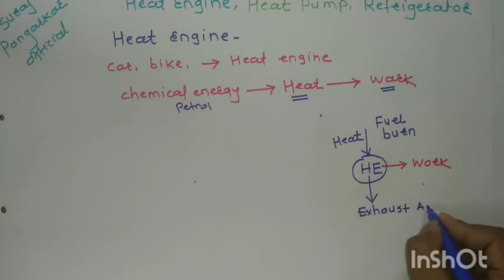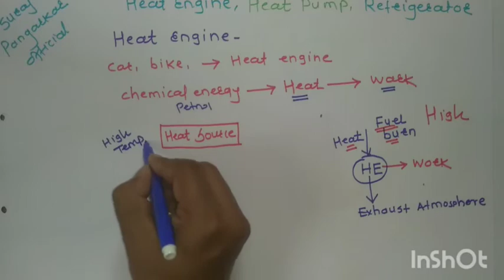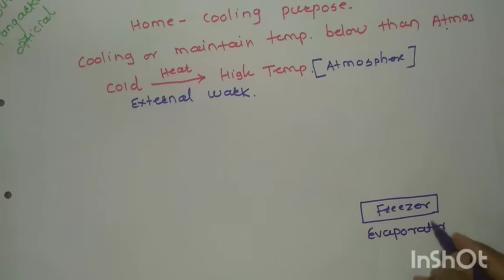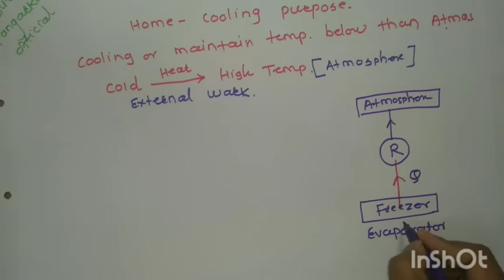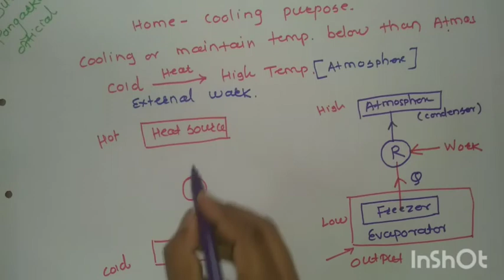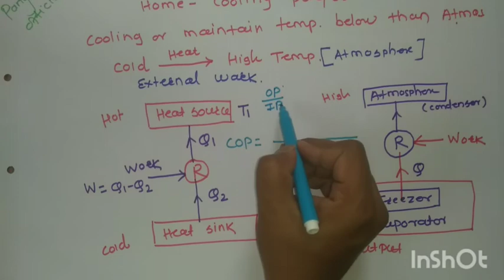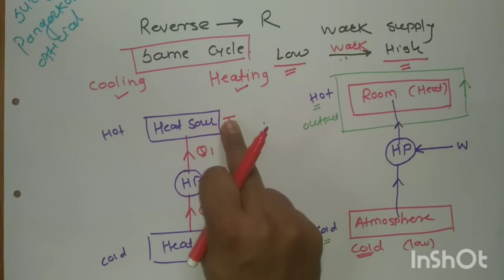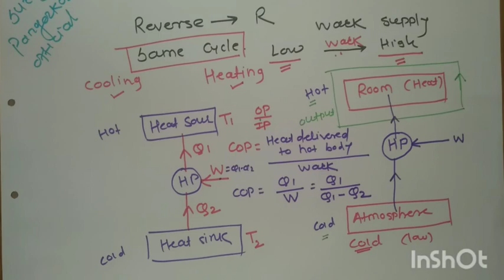Heat Engine|Heat Pump | Refrigerator|Diploma|Marathi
Greetings From Suraj!
In this video We discussed difference of Heat Engine, Heat Pump and Refrigerator

For FUNDAMENTALS OF THERMODYNAMICS Chapter notes click link